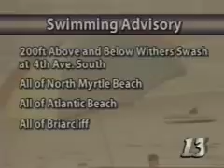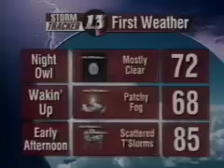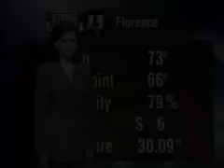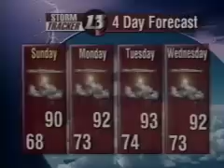MB Tornados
WBTW-TV13 Myrtle Beach tornado July 6th, News coverage July 7th on clean-up efforts 6pm & 11pm.